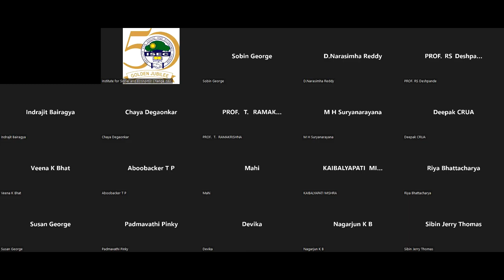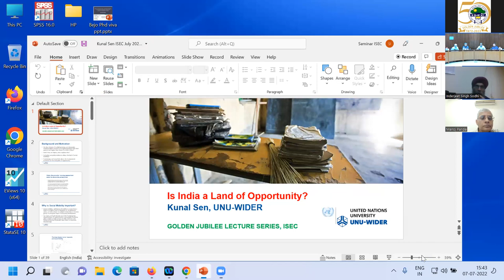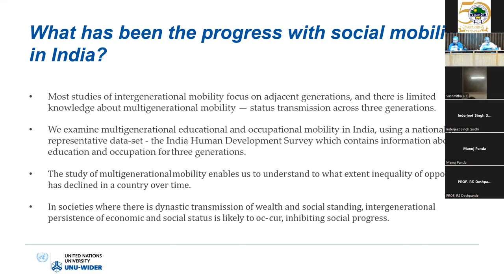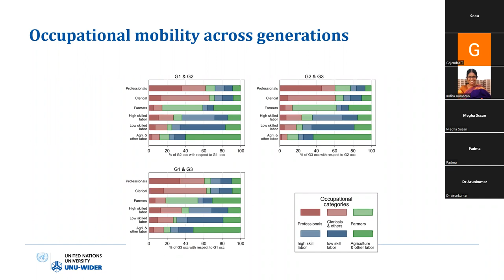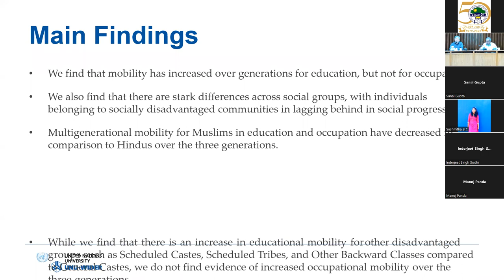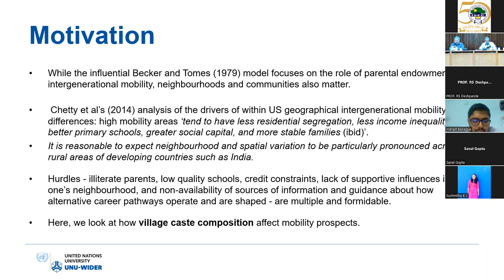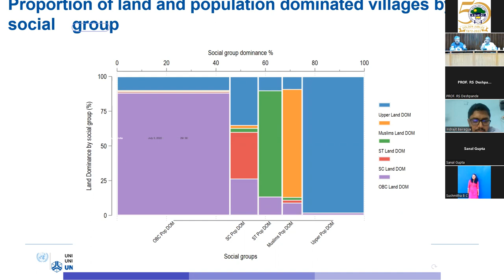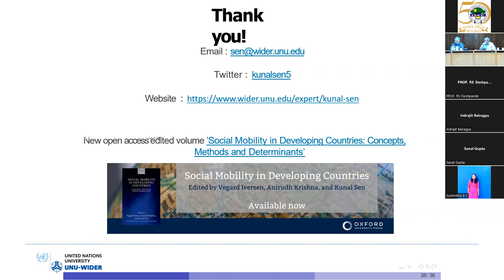Is India a Land of Opportunity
ISEC Golden Jubilee Lecture 10